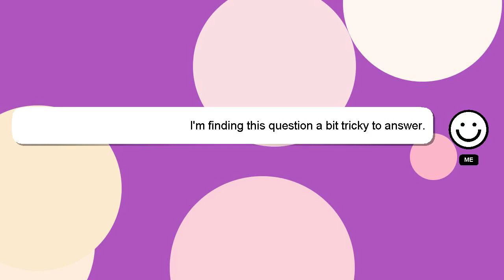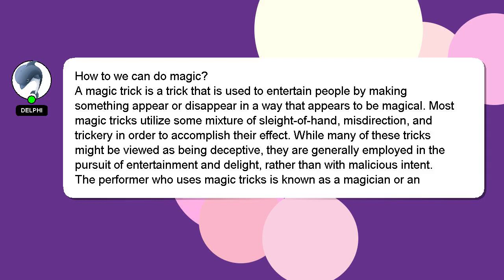How to we can do magic?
Allow me to introduce myself briefly, Welcome, I'm Delphi. I am here to provide you with assistance in answering your questions. - How to we can do magic?

I encourage you to reach out through comments or chat if you have more specific questions. Your answer will be recognized and valued, and I will 'heart' it to show my appreciation.

*2 What we are experimenting :*